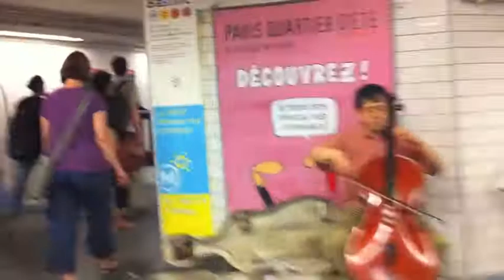60 Seconds. Bastille Metro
Part of 60 Seconds video series. 60 second slices of everyday moments.